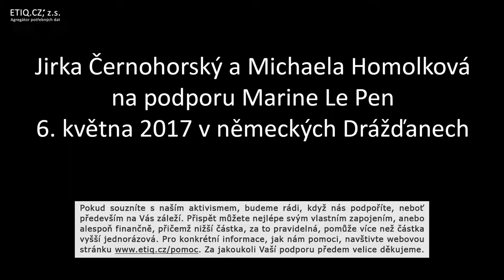Jirka Černohorský a Michaela Homolková na podporu Marine Le Pen v Drážďanech (06.05.2017)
Bankovní účty pro podporu:
55555513 / 2010 (běžný), 55555521 / 2010 (veřejný)